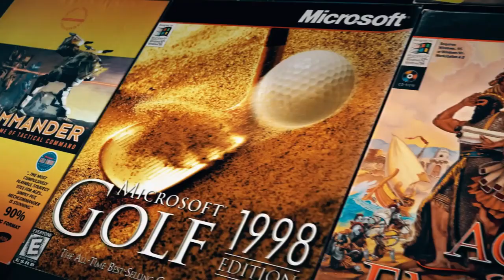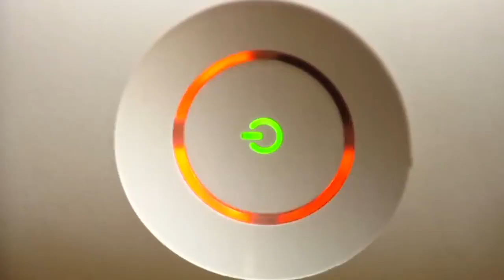Power On - The Story of Xbox - Official Trailer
Xbox almost didn’t happen. Find out why in this behind-the-scenes, six-part series that takes you back to the scrappy beginnings of Microsoft's video game console. It’s the untold story of the people behind the box, glitches and all.